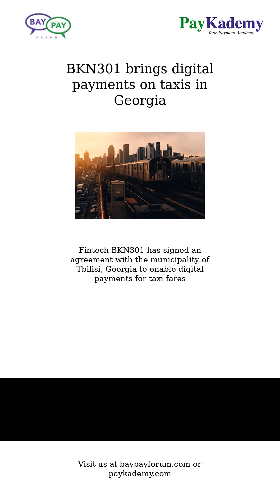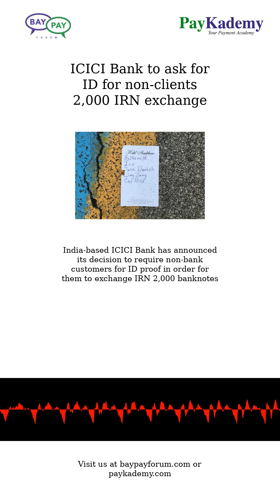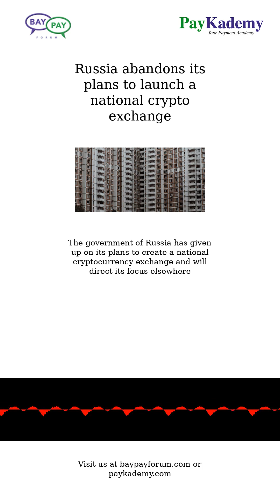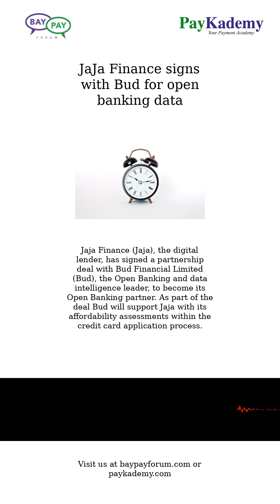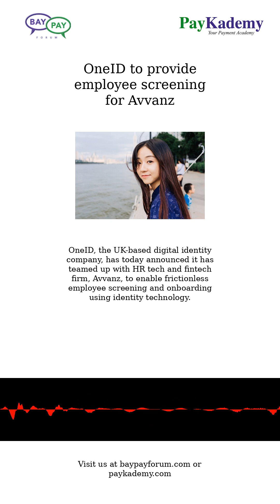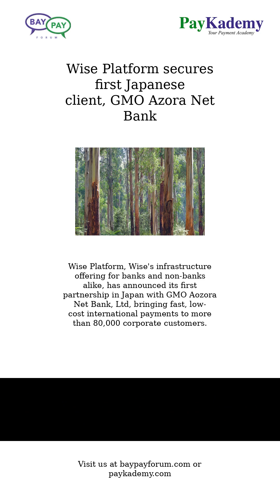May 30, 2023 - News in Payments & Fintech from The BayPay Forum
This edition summarizes the news in Payments and Fintech for May 30, 2023. It is a short version in Beta (just a few minutes long). You can read the the details of the news This episode is sponsored by PayKademy, the first business academy to learn Payments and Fintech at paykademy.com. This is the video version of the newsletter we send by email every day. We hope you enjoyed it and see you tomorrow for our next edition or on our website at baypayforum.com.